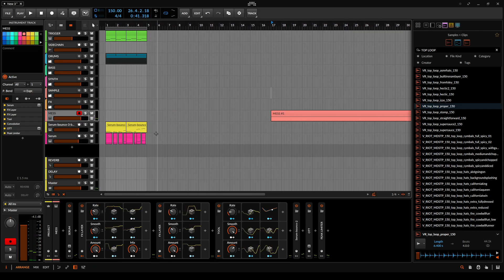Color bass thing made with @VirtualRiot type wizardry in bitwig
someone tell virtual riot about bitwig. these random modulators are perfect for this type of shit.

Using my beats:
You can use ALL my beats for non profit purposes (free mixtapes, un-monetized videos etc.). Id appreciate if you credit me in the title or description. For example "prod. By 'CLXCKWISE'".

But when it comes to for profit uses you'll need to buy a lease
(From $25)